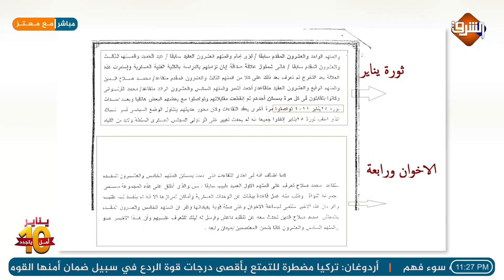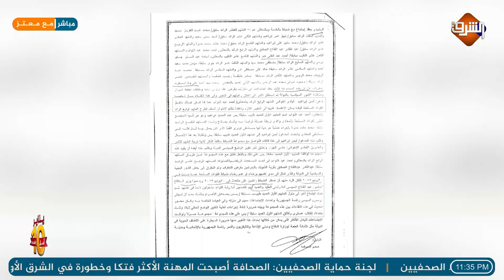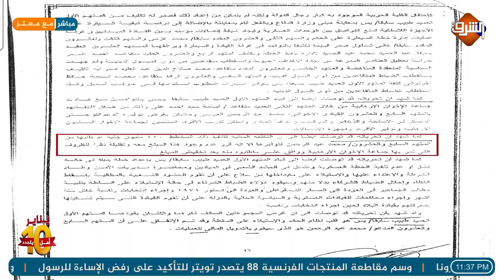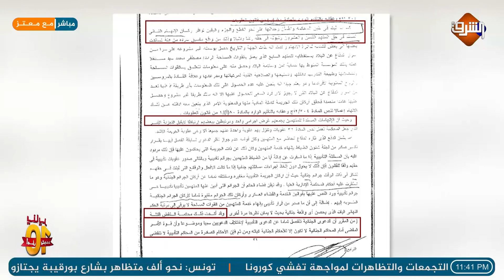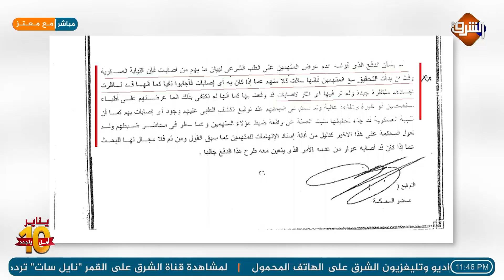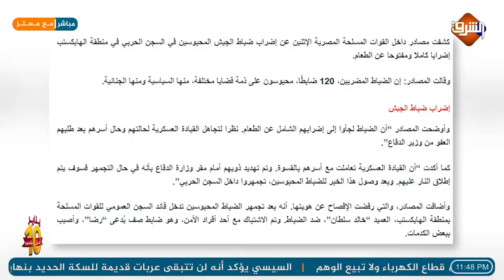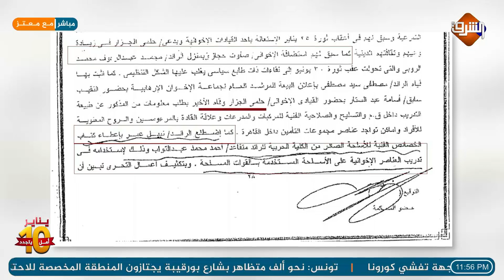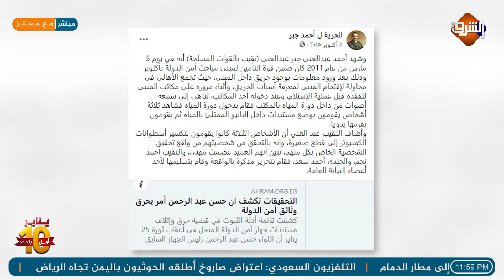حصريا و لأول مرة .. كشف اسرار السجن الحربي و تفاصيل اعتقال السيسي لـ 26 ضابط بالجيش المصري.